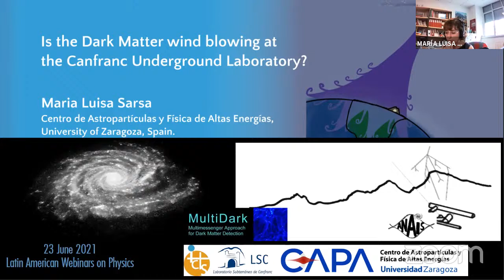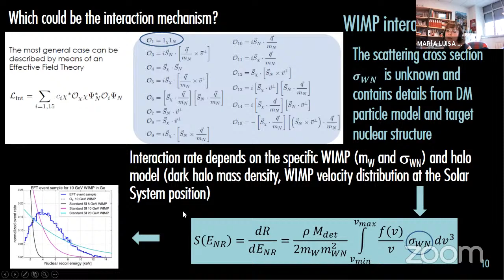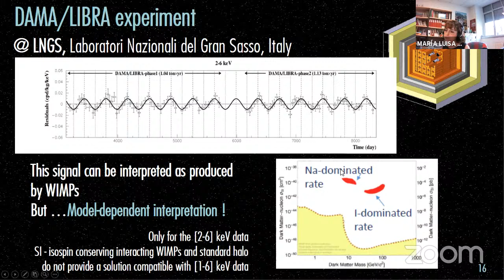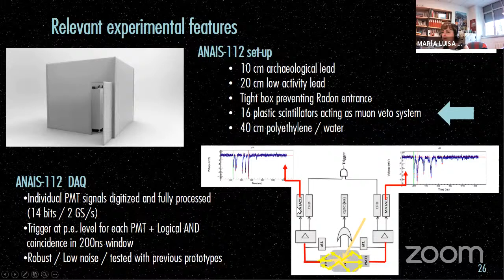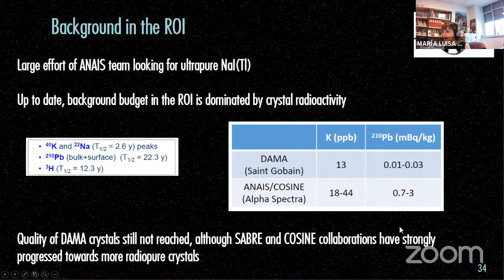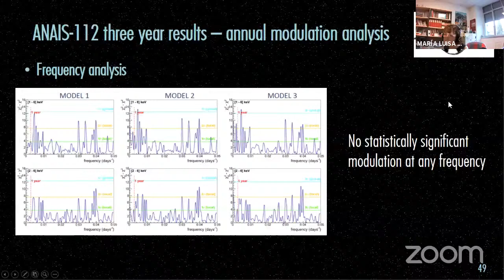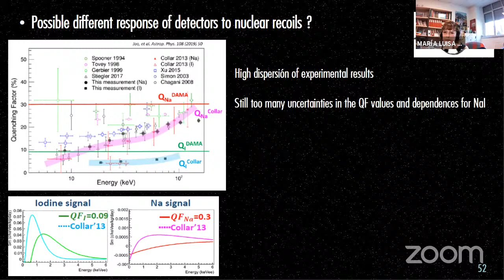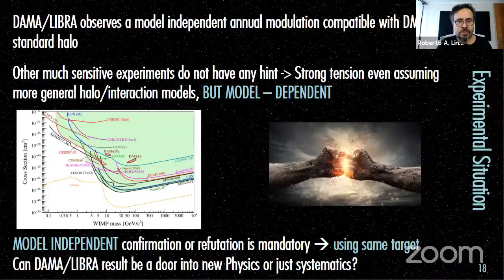Maria Luisa Sarsa: Is the Dark Matter wind blowing at the Canfranc Underground Laboratory?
Webinar 116 - Is the Dark Matter wind blowing at the Canfranc Underground Laboratory?

Maria Luisa Sarsa, Centro de Astropartículas y Física de Altas Energías, University of Zaragoza, Spain

Abstract

ANAIS (Annual modulation with NaI Scintillators) is a dark matter direct detection experiment consisting of 112.5 kg of NaI(Tl) detectors in operation at the Canfranc Underground Laboratory (LSC), in Spain, since August 2017. ANAIS’ goal is to confirm or refute in a model independent way the DAMA/LIBRA positive result: an annual modulation in the low-energy detection rate having all the features expected for the signal induced by dark matter particles in a standard galactic halo. This modulation is in strong tension with the negative results of other very sensitive experiments, but a model-independent comparison is still lacking. By using the same target material, NaI(Tl), such comparison is more direct and almost independent on dark matter particle and halo models.
I will present the annual modulation analysis corresponding to three years of ANAIS data (for an effective exposure of 313.95 kgxy), applying a blind procedure which updates that developed for the 1.5 years analysis, and later applied to 2 years, while improves the background modelling in the fitting of the ROI rates. Our results support the absence of modulation in our data, and are incompatible with DAMA/LIBRA result at 3.3 (2.6)  in [1-6] ([2-6]) keV energy regions, for a sensitivity of 2.5 (2.7) . Moreover, I will present some complementary analyses (phase-free annual modulation search and the exploration of the possible presence of a periodic signal at other frequencies) and consistency checks of our result, confirming our projected sensitivity for the scheduled 5 years of operation

Host
Roberto Lineros, Universidad Católica del Norte, Chile